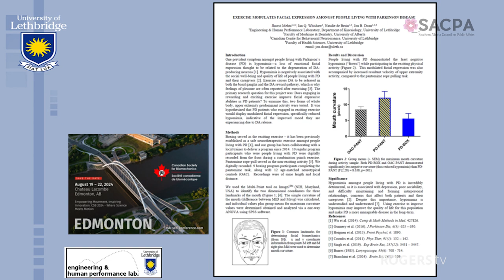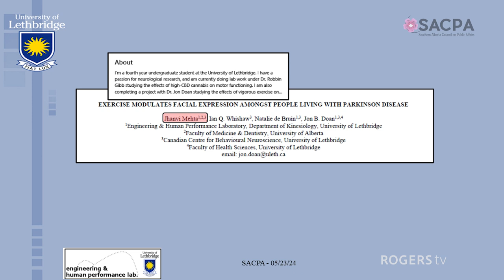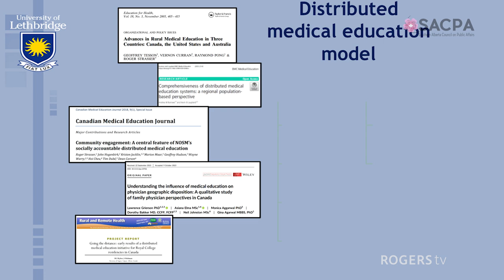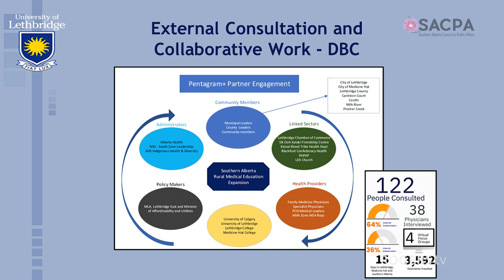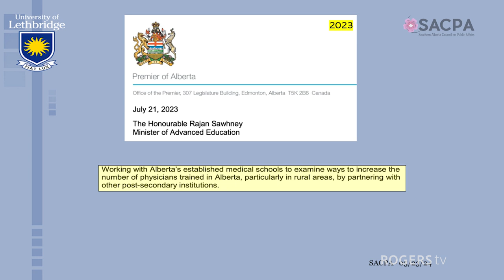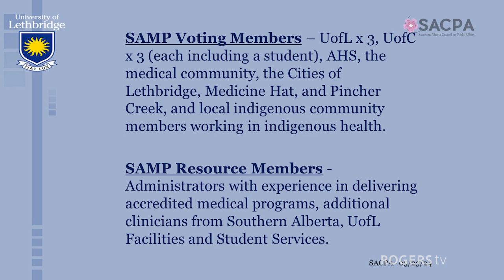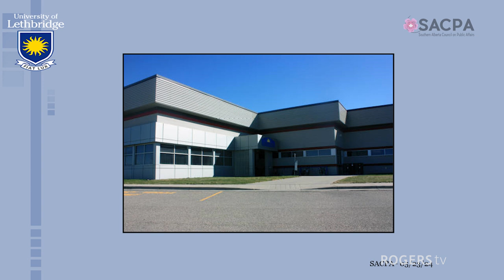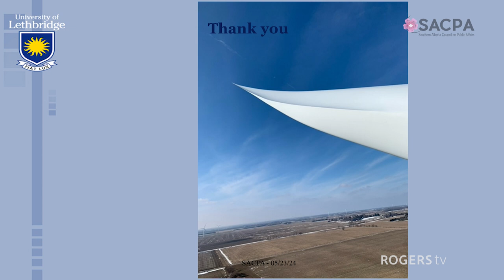A Rural Medical Education Training Centre at U of L - SACPA - May 23rd, 2024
A Rural Medical Education Training Centre at U of L: What are the Benefits and Challenges?

Recently, the Alberta government announced an investment of over $200 million to train more physicians for rural areas, with a significant share of that money being invested at ULethbridge for a new rural medical education program training centre, one of two that will be established in the province. ULethbridge will be working with the University of Calgary on the centre here while the University of Alberta will partner with Northwestern Polytechnic to develop one in Grand Prairie.

Capital funding of $43.2 million is being invested at ULethbridge. The speakers will detail the current state of health science education at ULethbridge, the vision for distributed medical education and different successful models that exist, the challenges involved in starting a medical education training centre, but also the many possible benefits to not only ULethbridge and Lethbridge but to rural Alberta and beyond.

Speaker: Dr. Jon Doan - Dean of the Faculty of Health Sciences at the University of Lethbridge
Moderator: Knud Petersen

Jon Doan is the Dean of the Faculty of Health Sciences at the University of Lethbridge. Jon completed his PhD in Behavioural Neuroscience at ULethbirdge in 2006 and started his faculty position in the Department of Kinesiology the year previous. Jon’s teaching and research is in the area of biomechanics, with an interest in the intersection between context and movements in the workplace and the community. His work also looks at exercise as movement therapy for people living with Parkinson disease.